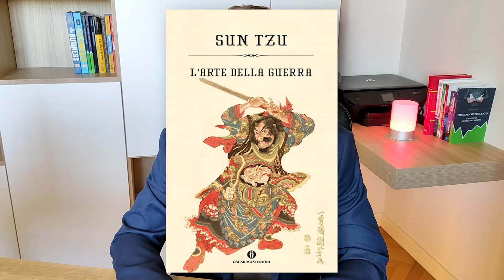Arte della guerra e Trading:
Un libro “storico” come “L’arte della guerra” di Sun Tzu può insegnarci grazie a due frasi tutta la filosofia del mondo del trading e degli investimenti finanziari.

Scopriamo quali sono queste due frasi e come potranno migliorare la nostra operatività.